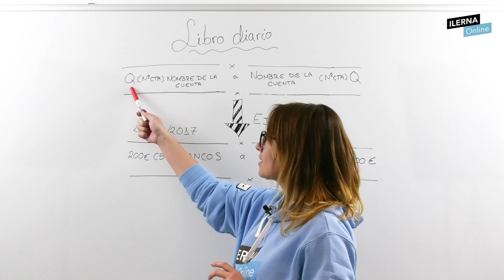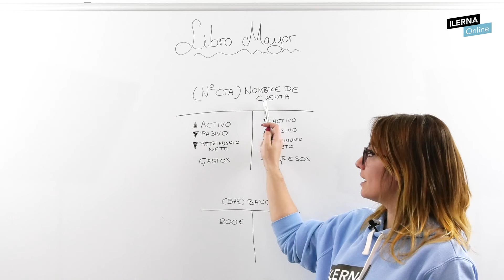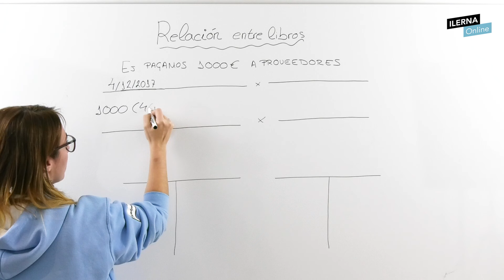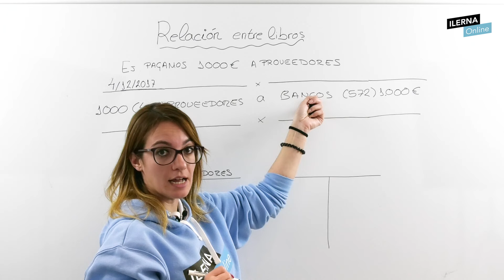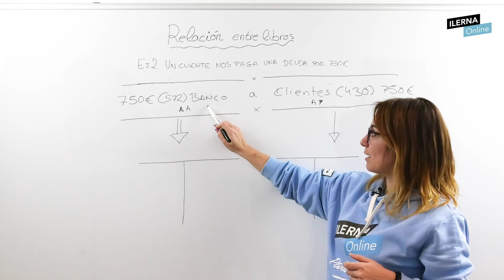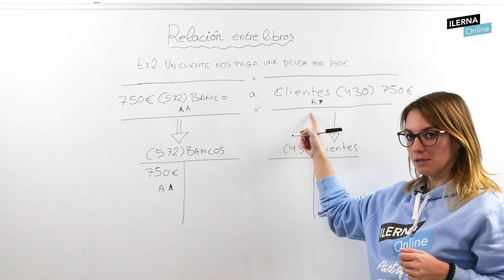Contabilidad: libro diario y libro mayor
Aprende qué son el libro diario y el libro mayor y cómo anotar las operaciones en ambos a través de ejemplos prácticos. Son dos libros fundamentales para llevar la contabilidad de una empresa.